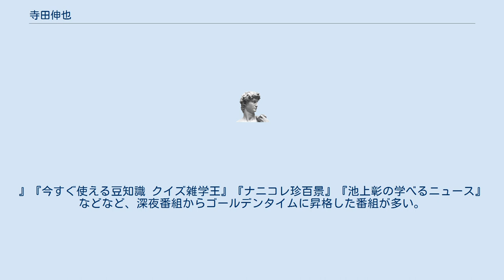寺田伸也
寺田 伸也（てらだ しんや、1973年 - ）は、テレビ朝日総合編成局制作1部に所属のゼネラルプロデューサー、プロデューサーである。
東京大学文学部出身。
 チーフプロデューサー昇格以前は、平城隆司常務総合編成局担当。
(前：編成制作局制作1部長→編成制作局長→取締役編成制作局長)、河口勇治編成制作局編成業務部長(前：編成制作局制作1部CP→同局制作1部統括担当副部長)が制作する番組を担当していた。
 2008年8月頃から、河口が担当していた一部の番組を引継ぎ30代前半という若さでチーフプロデューサーに昇格。
昇格後も一部の番組では演出も兼務していた。
 2009年7月からはゼネラルプロデューサーに昇格。
 2011年7月からは編成部に異動し、2013年6月までは加地倫三班が制作している番組を中心に編成・プロデュースを担当していた。
 2013年7月からは制作1部に復帰し、藤井智久の下で主にプロデューサーを担当。
 2014年7月からはゼネラルプロデューサーに再び昇格。
『徹子の部屋』など、藤井GPが担当していた番組の一部を引き継ぐ。
 自らが演出担当していたバラエティ番組の中には『いきなり!黄金伝説。
』『今すぐ使える豆知識 クイズ雑学王』『ナニコレ珍百景』『池上彰の学べるニュース』などなど、深夜番組からゴールデンタイムに昇格した番組が多い。